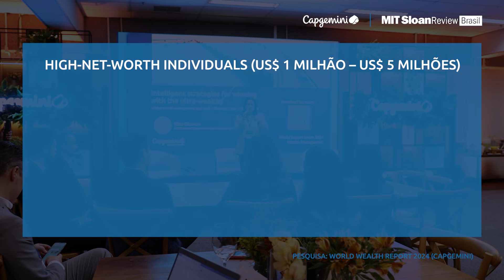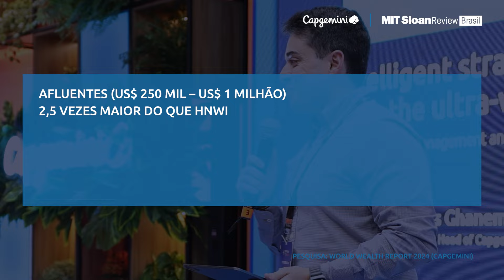Roundtable: Wealth Management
Estamos passando por um processo chamado de “grande transferência” em relação à gestão de fortunas. Somente nos Estados Unidos, 72.6 trilhões de dólares devem passar para as mãos das novas gerações até 2045. Antigos donos de fortunas estão deixando suas cadeiras e seus legados financeiros nas ordens de 30 tri e 27 tri para sucessores das gerações X e Y (millennials), respectivamente. Essa transferência, portanto, deve acarretar mudanças profundas no segmento de wealth management.

As novas gerações se comportam de maneira distinta e esperam experiências e relacionamentos tão distintos quanto ao que era feito até então. Os mais jovens preferem acessar canais digitais para receber o suporte financeiro para investimentos, embora também desejem criar relações de confiança. Eles esperam ainda que esse legado se traduza não apenas em capital, mas também em investimentos relacionados a políticas ESG.

O acesso à informação (e até à inteligência) financeira hoje é maior, mas ainda há uma parcela significativa de futuros clientes que se sentem desassistidos e que buscam por atendimentos ágeis, investimentos responsáveis e experiências únicas e seguras. Quais os impactos de todas essas transformações no mercado nacional de wealth management? É o que saberemos durante a roundtable coproduzida por MIT Sloan Review Brasil e Capgemini.

Entre os tópicos de discussão do vídeo estão:
▪️ Desafios do WM: redução de custos e churn e maximização da rentabilidade
▪️ Emergência do mercado de afluentes no Brasil
▪️ Perfil e impactos da “geração T” no wealth management
▪️ Preparação dos players para o engajamento dos novos clientes: os super gerentes de relacionamento
▪️ Mix de portfólio com ativos vinculados a práticas ESG